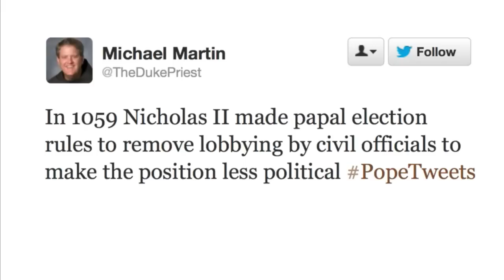Father Mike Martin on Electing the Next Pope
Cardinals of the Catholic Church are gathering at the Vatican to elect the next pope, at a time when reports of sexual molestation by priests continue to plague the church. In a live "Office Hours" conversation Friday, March 8, the Rev. Michael Martin, director of the Duke Catholic Center, will discuss what the leadership transition could mean for the church and wider world.

In a recent post on his @TheDukePriest Twitter account, Martin commented on the resignation of Pope Benedict XVI: "Ben16 resignation reminds me of St. Francis of Assisi-gave up leadership of his Order allowing others to run show GoodExample PopeTweets"

Watch the interview live on this webpage or on Duke Today. Send in a question for Martin on Twitter using @DukeOfficeHours, on Facebook on the Duke Office Hours page or by email to .

Martin stands out on campus, wearing a brown habit as a member of the Conventual Franciscan Friars. He arrived at Duke in 2010 from Baltimore, where was president of Archbishop Curley High School. In 2007, he received the Pro Eccelsia et Pontifice medal for service to the church from Pope Benedict XVI.

He recently led Duke Catholics in the celebration of Ash Wednesday at the Yoh Football Center for the convenience of students tenting out for basketball at Krzyzewskiville.

"Office Hours" is Duke's live webcast series for the university community, and others, to engage with campus experts about their research and scholarship.